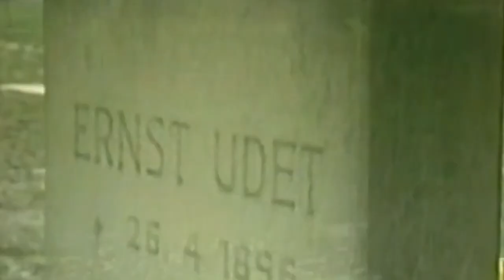Top 10 Fighter Pilots of All Time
This is the Top 10 Fighter Pilots of All Time. It is a definitive list of the top 10 fighter pilots in history. These Top 10 fighter pilots have the most kills and have the best careers out of any other fighter pilots in history. This list of the top 10 fighter pilots is packed with amazing stories and an incredible feats.

 @Top 5 Best
 @Military Aviation History
 @Military Archive

00:00 Introduction
01:00 JAMES DOOLITTLE
02:37 ADOLPHE PEGOUD
03:54 ROBIN OLDS
05:09 ERNST UDET
06:50 HEINZ-WOLFGANG SCHNAUFER
07:47 CHUCK YEAGER
08:59 ADOLF GALLAND
09:52 DOUGLAS BADER
11:12 MANFRED von RICHTHOFEN
12:06 ERICH HARTMANN